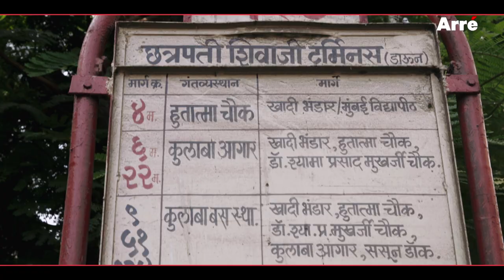Official Chukyagiri | Adab Se - Music Video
On his long journey from Meerut to Mumbai, Spandan Chukya sings, ‘Adab se pesh aa zindagi’. Watch the season premiere of Official Chukyagiri presented by OnePlus.

Music Director: Anand Bajpai
Lyricist: Saaveri Verma
Singer: Farhad Bhivandiwala

Starrring - Sunny Kaushal, Mithila Palkar, Anand Tiwari, Gopal Datt, Aahana Kumra, Shikha Talsania and Sumeet Vyas

Lyrics -

Chot de ke mujhe kabhi sehlaa deti hai..
Khwahishein jo karun kabhi tehlaa deti hai..
Bas ek muskaan se kabhi behla deti hai..
Ye zindagi roz nehle pe dehla deti hai..

Ye padti nahi kabhi beat pe
Chali chal chal rahi repeat pe
Main baitha hua hot seat pe ye
kahun
Kahun
Kahun

Adab se pesh aa zindagi
Ho gayi tujhse hai Dillagi..

Har roz ki maaramaari
Dhakke se chal rahi gadi
Kya kare bechari sawaari, chal rahi hai
Naa haatho me aaye simat ke
Bina kisi chheena jhapat ke
Saaye ki tarah mujhse sat ke, dhal rahi hai
Nau din chale adhaai kos kos
Chamka doo main har gham ko paal pos pos

Arey chalna padega tujhe beat pe
Nahi chalunga main repeat pe
Main baitha hua hot seat pe
Kahun
Kahun
Kahun